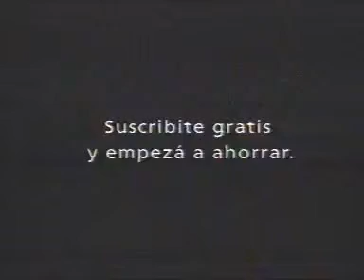La llama que llama 5 - Llama, que - YouTube.flv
La llama que llama (Argentina)